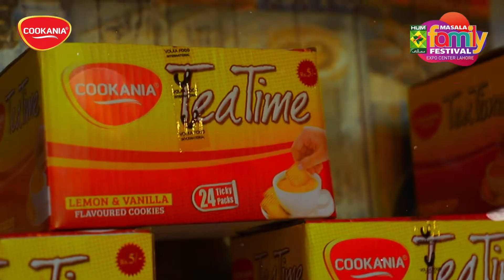Cookania At Expo Center Lahore (Hum masala Festival) memories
The simplest moments make the most cherished memories and that is exactly what everyone experienced with Tea Time at the Hum Masala Family Festival 2022.👨‍👩‍👧‍👦✨🫖